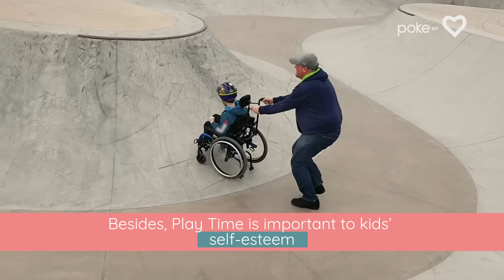The Surprising Benefits of Family Vacations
Take a Vacation!
Did you know that family vacations were beneficial to your health? We break how taking a family vacation can benefit your family's wellbeing. vacation family parenting @Havenlifeinsurance